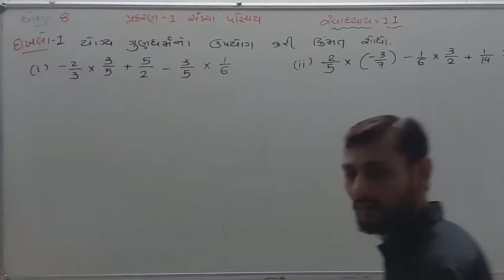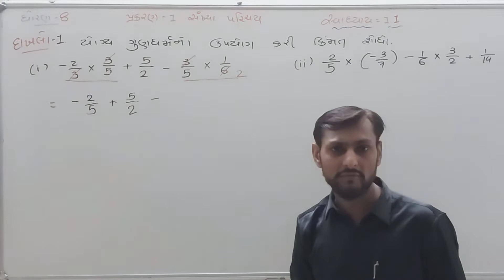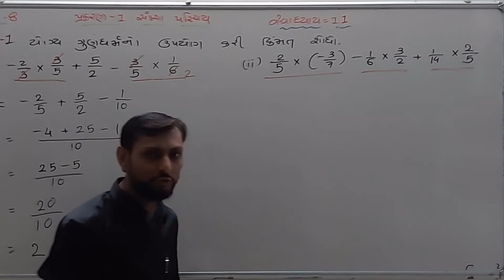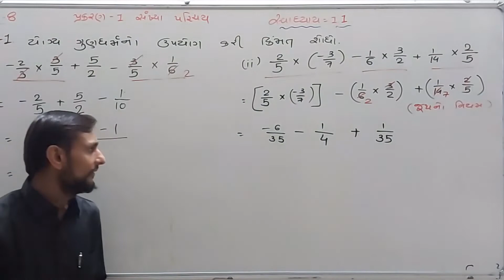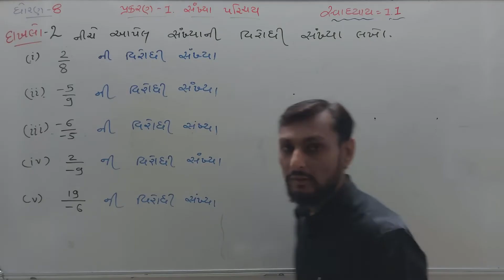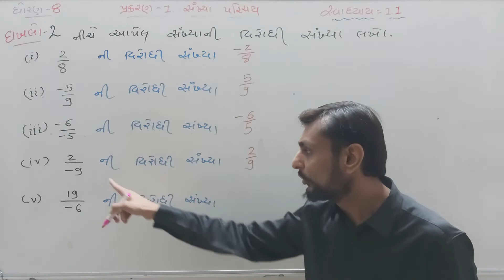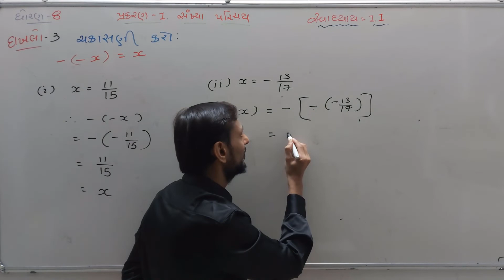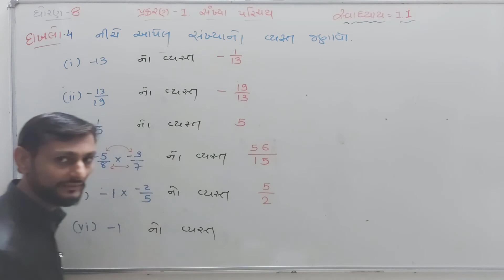std 8 | maths | ch 1 | Rational Numbers | Exercise 1.1 | Example 1 to 4 । part 6 | GCERT | NCERT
This video made for standerd 8 Gujarati medium student of Gujarat. In this video I will explain 'Exercise 1.1 | Example 1 to 4' . It is part of class 8 chapter 1 - Rational  Numbers ( સંમેય સંખ્યાઓ ).
- Math Magic by Marvaniya

નમસ્કાર મિત્રો ,
હું મારવણિયાસર Math Magic by Marvaniyasir યુ ટ્યુબ ચેનલમાં 'સંપૂર્ણ ગણિત' ના નામે એક પ્રોજેક્ટ ચાલુ કરૂ છું. જેમાં હાલ ધોરણ 6 થી 8 ના ગણિત વિષયના પ્રકરણમાં સમાવિષ્ટ દરેક મુદ્દાઓને રજૂ કરીશ. અને ધોરણ 9 થી 12 નું પાયાનુંગણિત પણ Math Magic by Marvaniyasir યુ ટ્યુબ ચેનલમાં રજૂ કરેલ છે. ભવિષ્યમાં ધોરણ 9 થી 12 ના પણ વિડીયો રજૂ થશે. આ ઉપરાંત સ્પર્ધાત્મક પરીક્ષાઓની તૈયારી માટે પણ આ વિડીયો ઉપયોગી છે.

સંપૂર્ણ  ગણિત | Maths Std 6 to 8 | Math Magic by Marvaniyasir | GCERT | NCERT | Education Lifetime | All subjects learn with shortcut - models-song-story

અન્ય ઉપયોગી વિડિઓ
ધોરણ 8